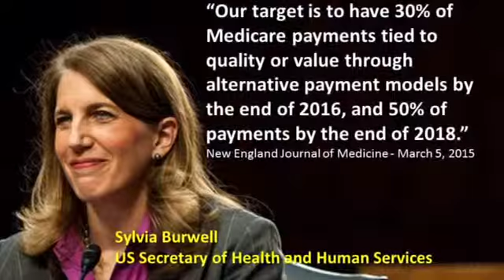Regional Anesthesia Practice in a Value-Based World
As healthcare transitions from volume to value, you've surely got opinions and questions about how this transition will affect your regional anesthesia and pain medicine practice. Dr. Brian Harrington talks about an exciting, audience-drive session to be held Saturday, April 2, 2016, from 4-5:30 pm during ASRA's 41st Annual Regional Anesthesiology and Acute Pain Medicine Meeting in New Orleans.